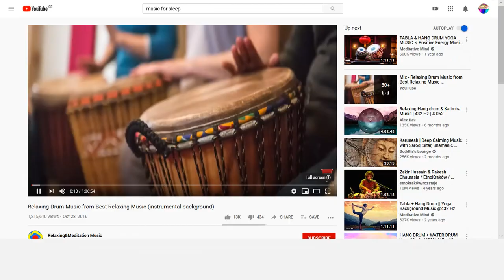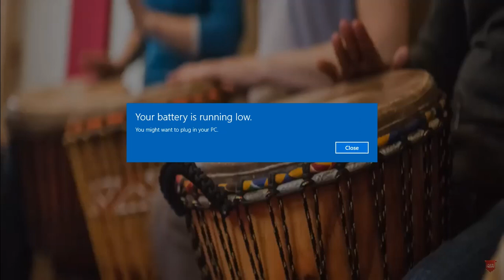RELAXING MUSIC FOR SLEEP ASMR